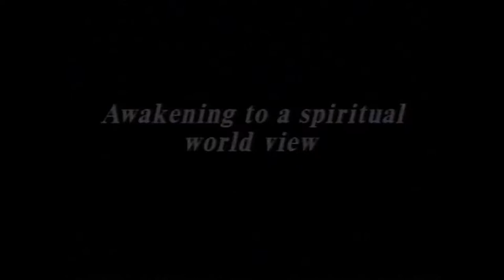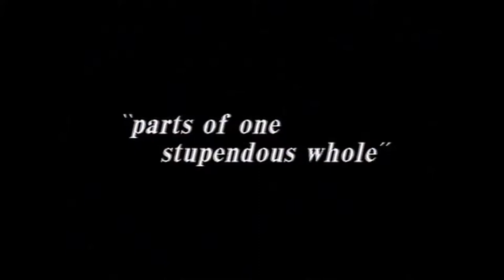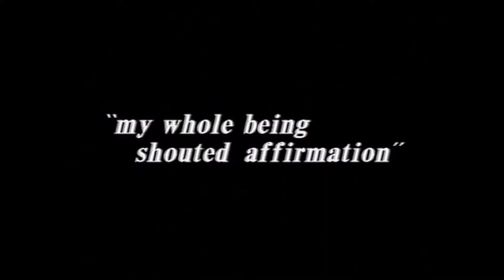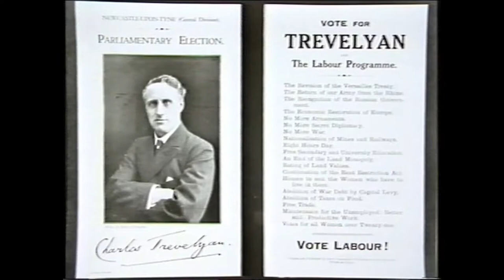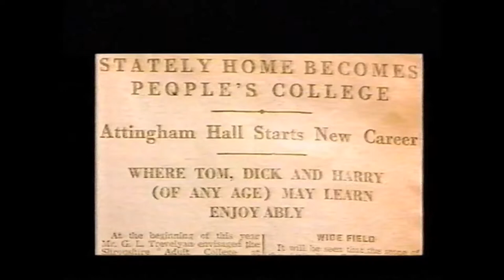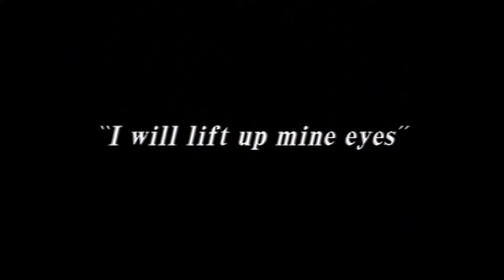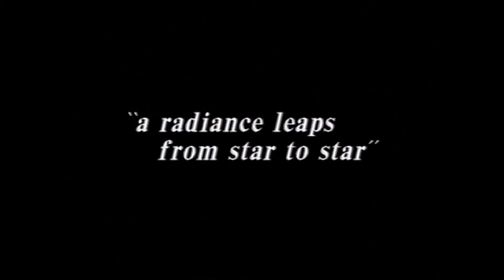Sir George Trevelyan - Exploration into God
Filmed in Gloucestershire in the summer of 1988, Sir George Trevelyan shares the extraordinary story of his life and his sources of inspiration in conversation with his friend with Caroline MacCausland.